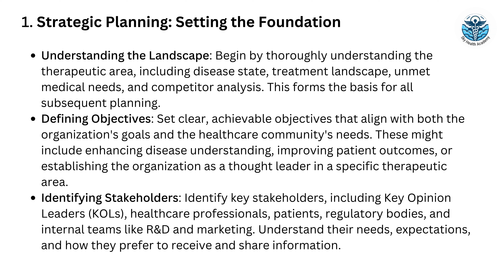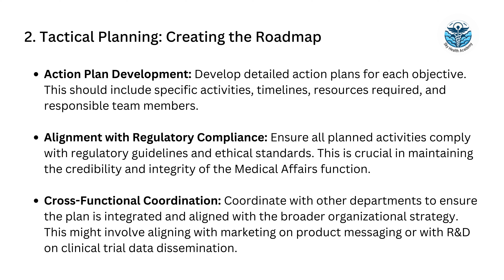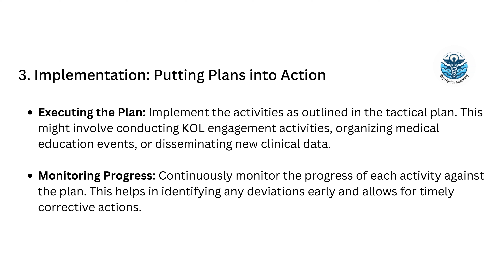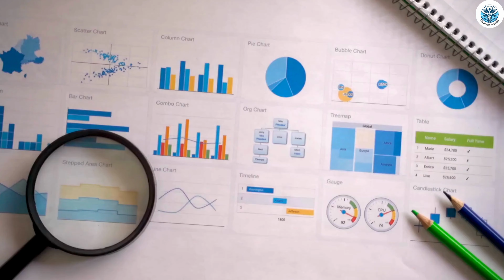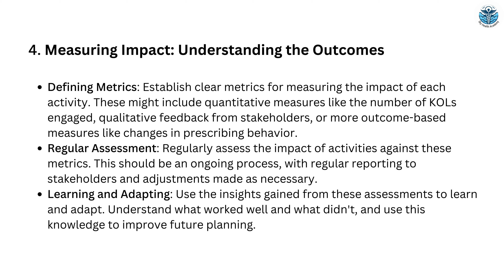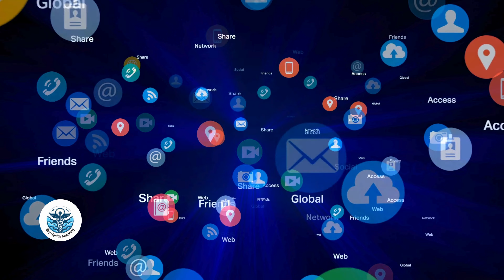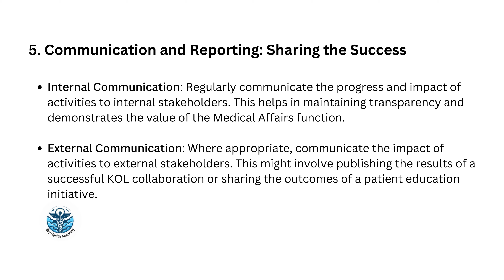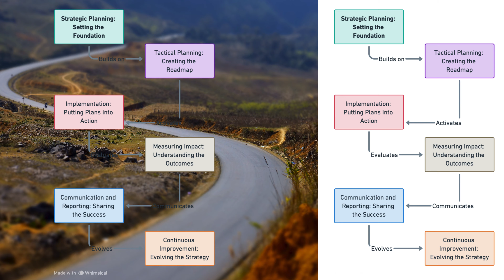The Phases of Strategic Planning for Medical Affairs - Tutorial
in this "The Phases of Strategic Planning for Medical Affairs - Tutorial"
We explains the the phases of effective strategic planning for Medical Affairs.

Join us to learn the critical stages of strategic planning and elevate your ability to achieve long-term success. Watch now and master the art of strategic planning

00:00 Introduction
02:37 The Strategic Journey and Pathway
06:17 Phase I
09:36 Phase II
12:54 Phase III
15:51 Phase IV
19:32 Phase V
23:14 Phase VI
26:06 Conclusions